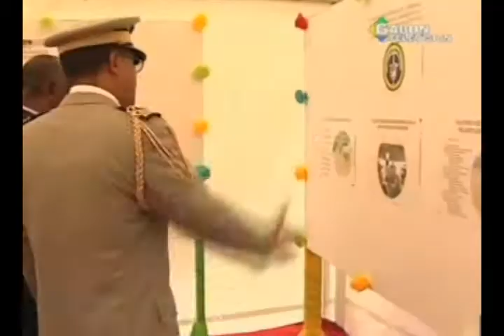RTG / Cérémonie de la 14e édition des journées nationales de la défense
Cérémonie de la 14e édition des journées nationales de la défense